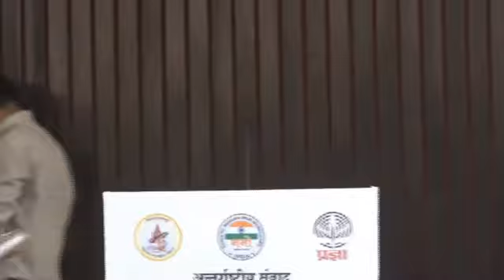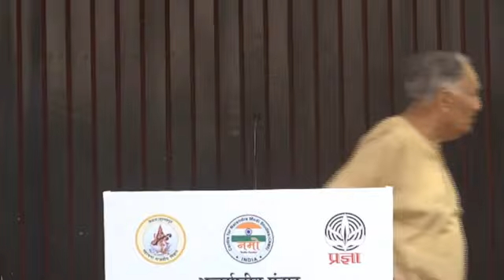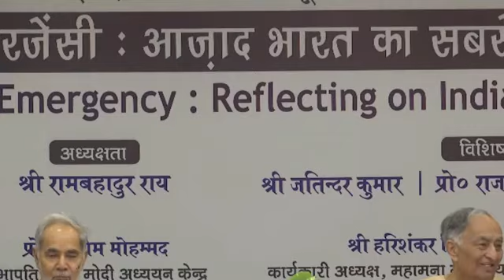'इमरजेंसी आजाद भारत का सबसे काला अध्याय' विषय पर आयोजित अंतर्राष्ट्रीय संवाद कार्यक्रम। Delhi